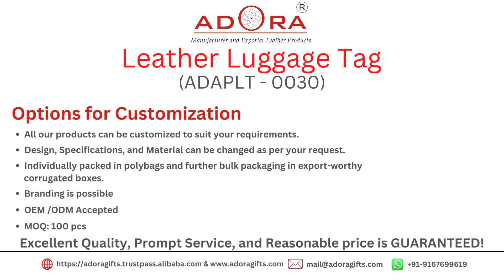Genuine Leather Luggage Tag